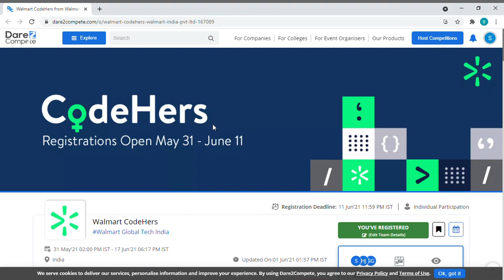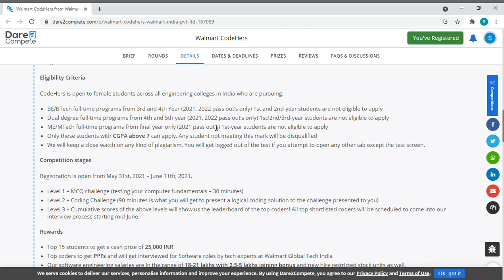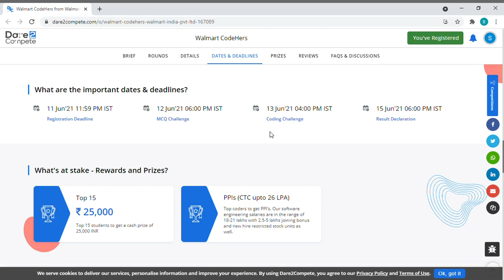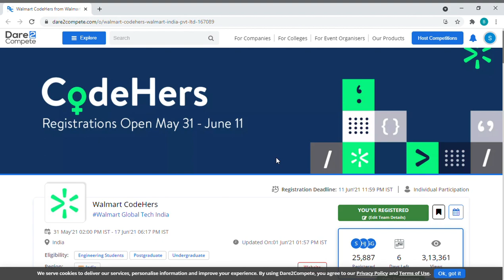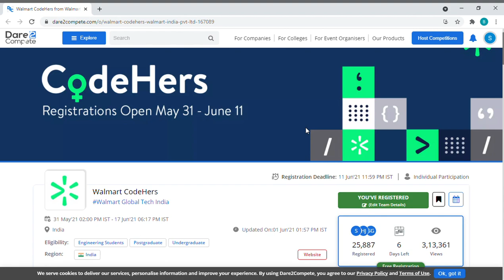How to apply for Walmart Codehers competition|updated Minds|job update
Hey guys!
This video is about how to apply for Walmart Codehers
Link to apply: